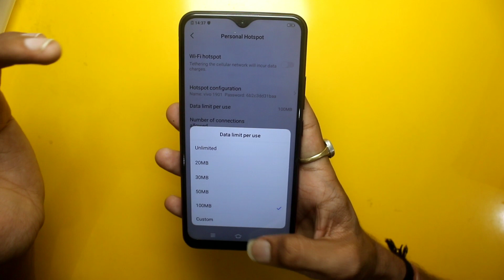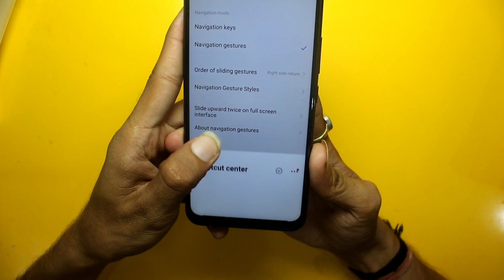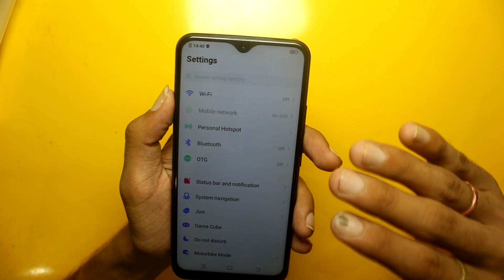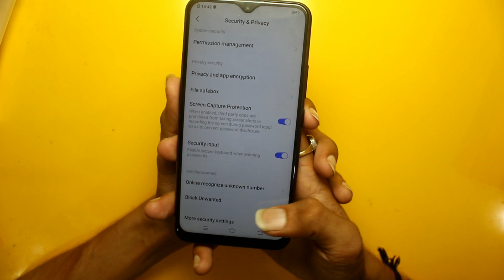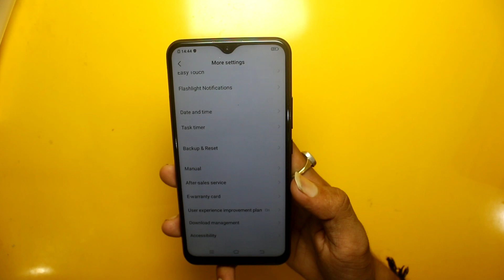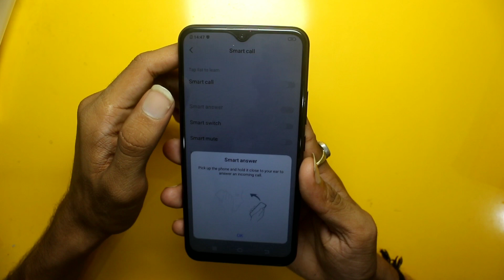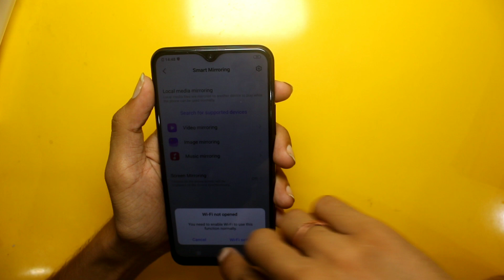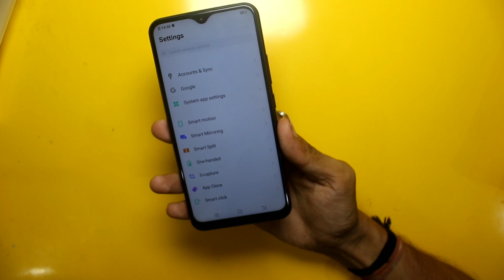Top 25 + Vivo Y15 Hidden Features & Tips & Tricks ( Kamal ke features )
Namshkar dosto aaj mai aapko is video me btane wala.hu ki vivo y 15 ke kya kya features hai or kis kis kaam me aate hai
Isme naye naye features hai
Sare aapko is video me.btame wala.hu